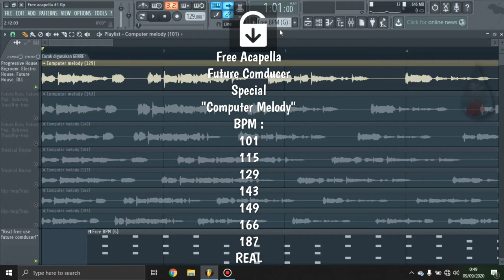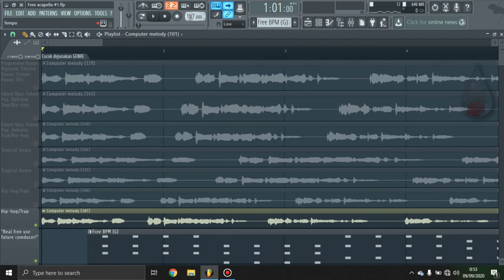Free Acapella "Computer Melody" BPM : 101,115,129,143,149,166,187